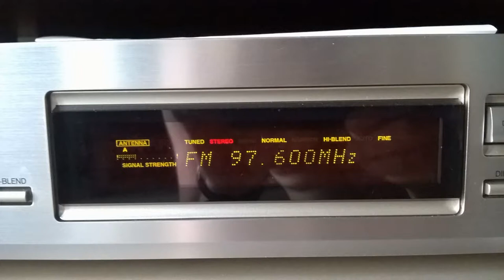[LOC] [28-05-2017] 97.6 MHz Heart from Dunstable, 21 km distance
Reception date: 28-May-2017 / 18:46 UTC
Receiver: Onkyo T-4711
Aerial: half-wave folded dipole (placed indoor)
Distance: 21km
TX E.R.P: 1kW
RDS/Stereo: No/No

Stereo reception of semi-local Heart from Dunstable, Bedfordshire. 21 km distance from the transmitter. This is nothing special, but for some reasons, Heart from Dunstable is rarely in Stereo here.

Received during Sunday evening tropo opening to Netherlands. A full DX log can bee seen here:

This will be updated accordingly.

Received in Hatfield, Herts via TROPO.